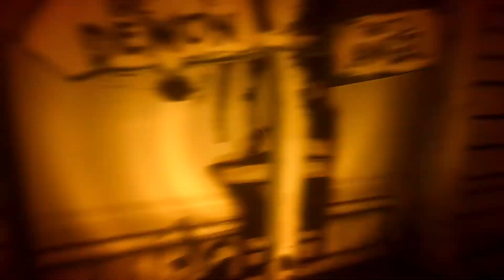Bendy and the Ink Machine: Part 3